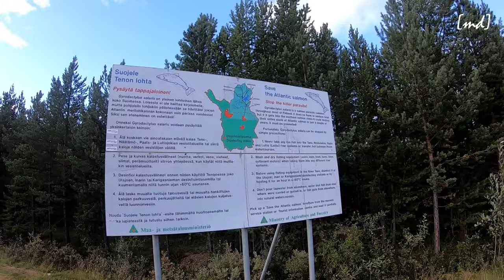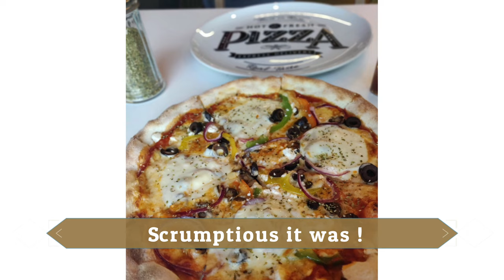Inari I Ivalo I Road Trip I Lapland I Finland Part 12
Am a avid traveller, a weekend Chef and an occasional Baker who loves photography / videography to capture it all to create memories for life.

► Lens : Nikon 18 - 55 mm & 55 – 200 mm

► Action Camera : GoPro 7 Black

► Drone : DJI Spark